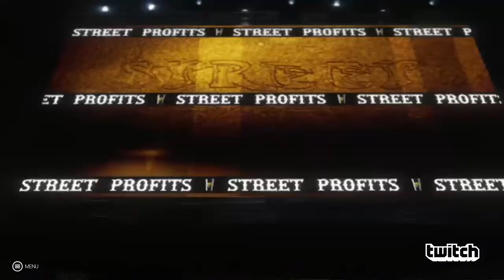ASPW Ep. 2 01/14/21